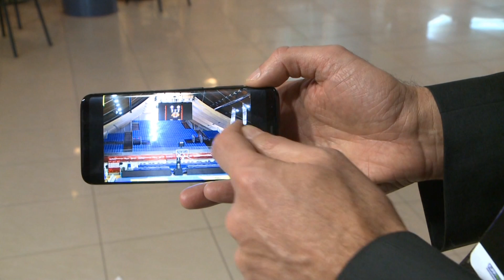Házigazdaként is bizonyítana Sopron az Euroligában